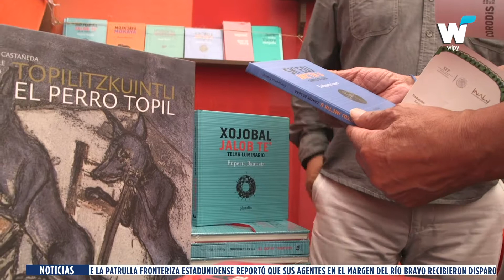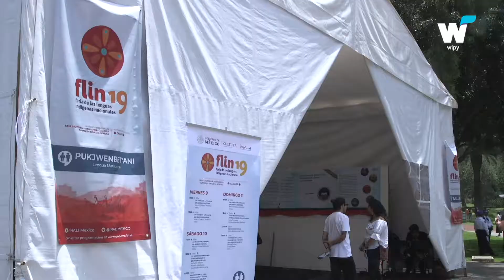NOTICIAS DEL 9 DE AGOSTO 2019